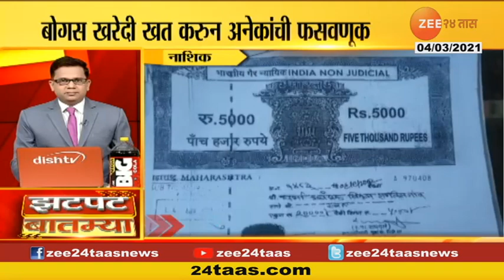Zatpat Batmya | झटपट बातम्या | At 15 Pm,04Th March 2021